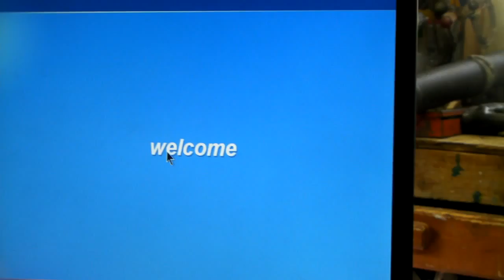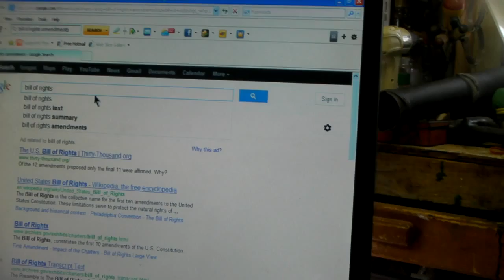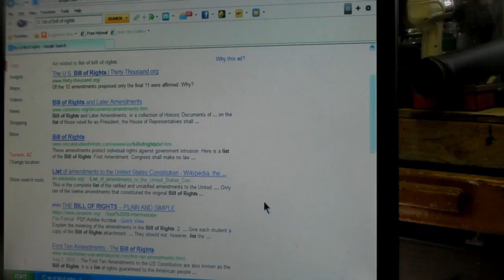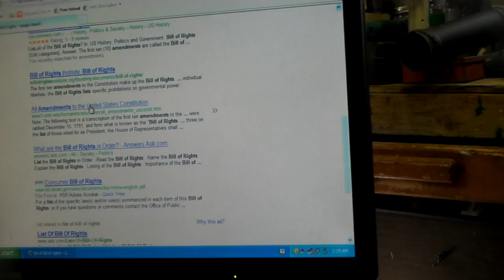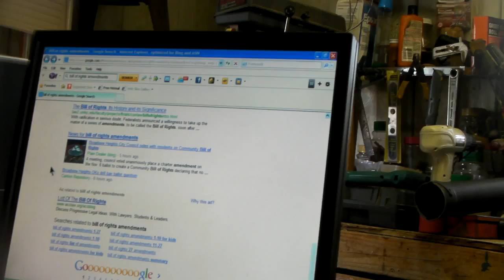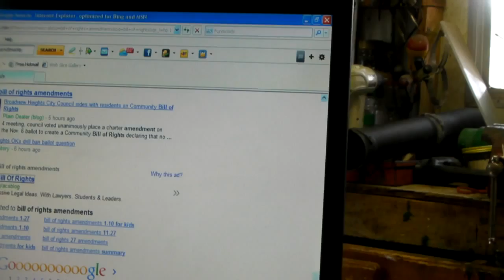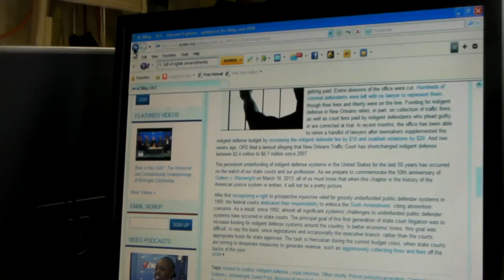Tom 12 9 19 car, XP & 7, 320 GB for Amazon, 3½ or 5 Hard Drive, Solid State 9)